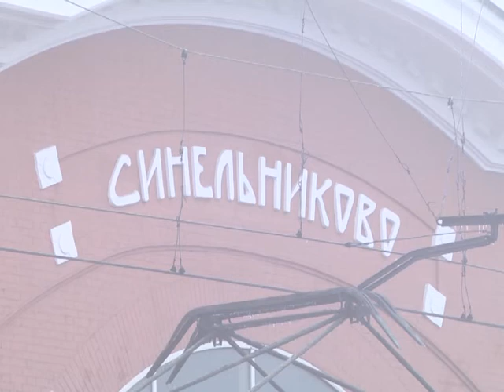Міліція Синельникове Посилений режим